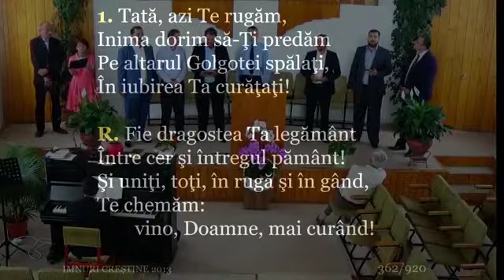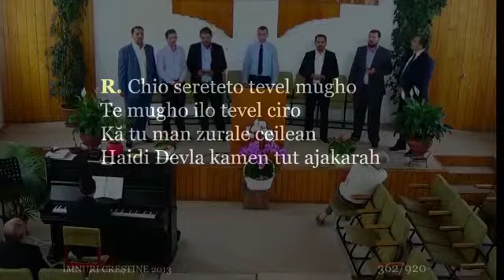DEVLA ME TUT MANGAV (Tată azi te rugam)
Debutul corului